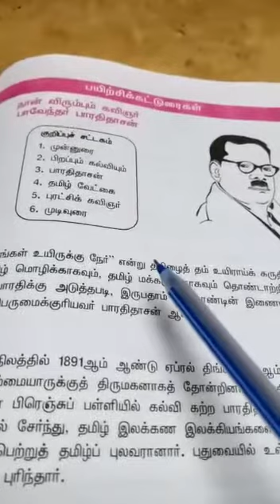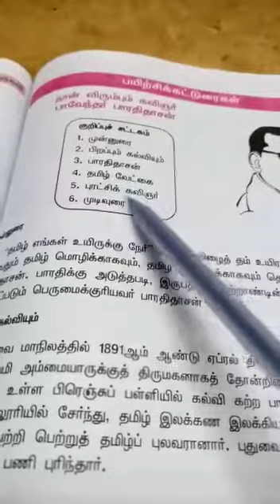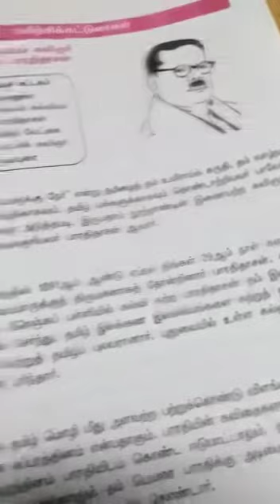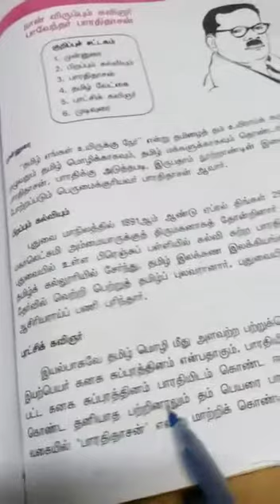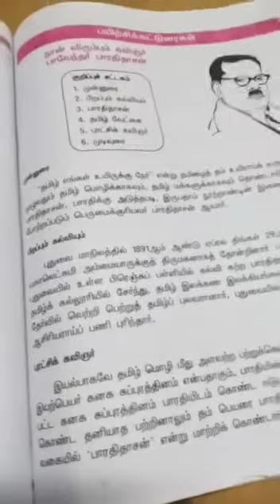8th தமிழ் கட்டுரை நான் விரும்பும் கவிஞர் பாரதிதாசன் (பகுதி -1)